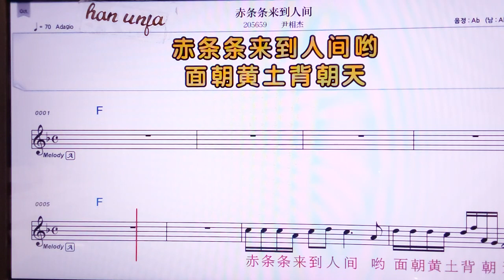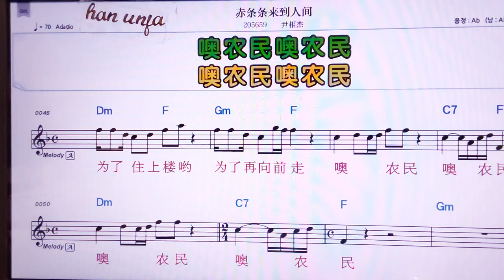💖츠타오타오라이따오런찌앤/인씨앙지에 👍MR,노래방, 악보, 코드,Karaoke With Sheet Music